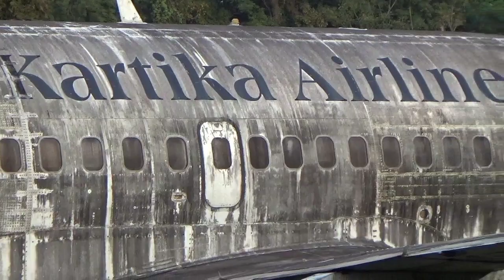Sempat Viral di Medsos, Begini Penampakan Sekarang Pesawat Kartika Airlines Boeing 737 PK-KAD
Assalamualaikum
Selamat Datang di my channel
ELzee20 TV
TVnya fishing dan tutorial
Videonya shering dan berbagi

Ceritanya pulang dari mancing.. eee kawan minta mampir di salah satu wisata di kota prabumulih alias kota nanas (sumatera selatan) lihatlah dulu Sempat Viral di Medsos, Begini Penampakan Sekarang Pesawat Kartika Airlines Boeing 737 PK-KAD milik kampoeng wisata kota parbumulih.

Sekarang : Terbengkalai dan nggak terurus .. dulu tmpat wisata dan jadi tempat nongkrong dan bahkan jadi tdmpat lokasi foto prawedding pernikahan.

tapi sekakarang lihatlah penampakan nya...